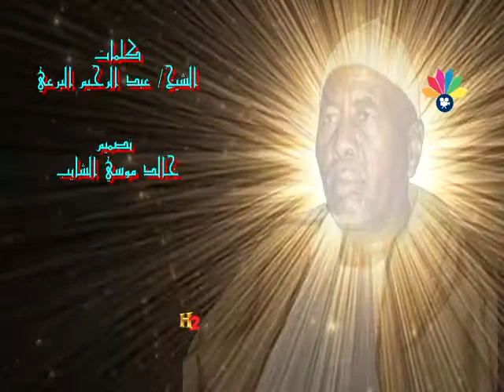أولاد الشيخ البرعي ـ الضحوي بصوته المبدع ــ سوح كنز الفلاح